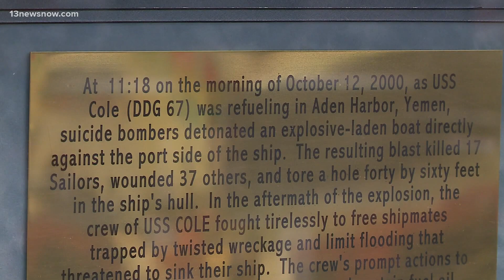Inside the USS Cole: 20 years later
Following the October 12, 2000 bombing of the USS Cole, the Navy spent $250 million to fix the ship and it has since deployed overseas numerous times. Today's captain and crew are still guided by the Cole heroes from two decades ago.